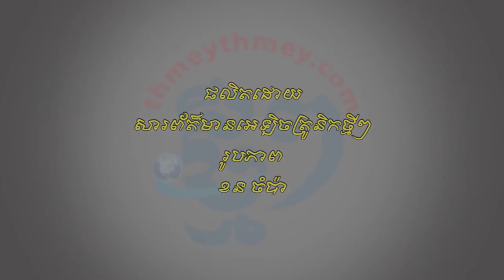US Ambassador reacts to PM Hun Sen's speech| Kem Ley | Chun Chanboth